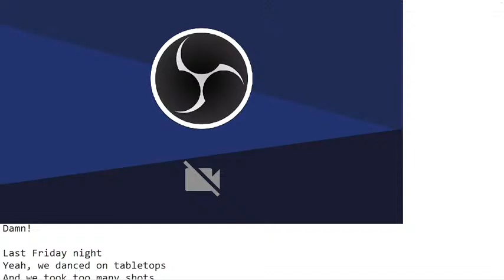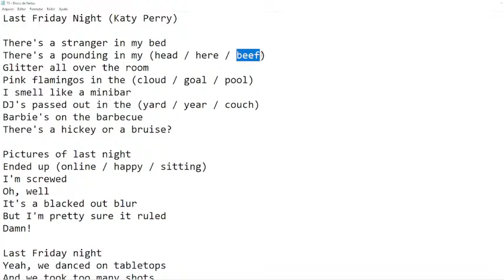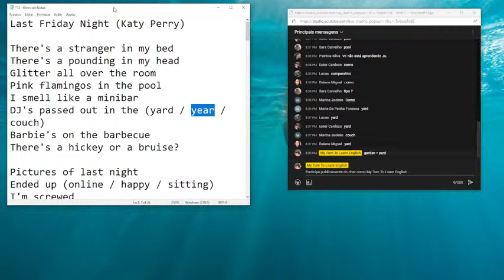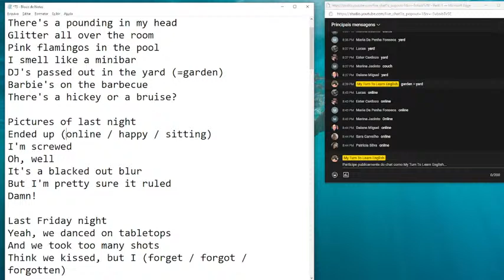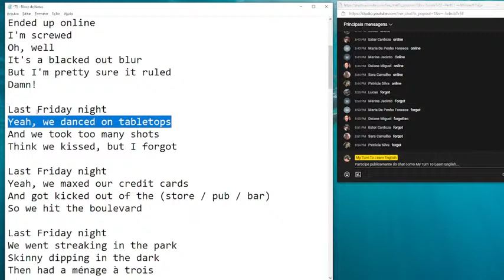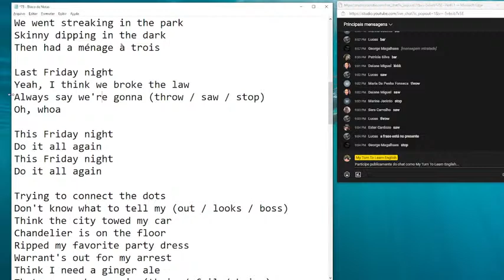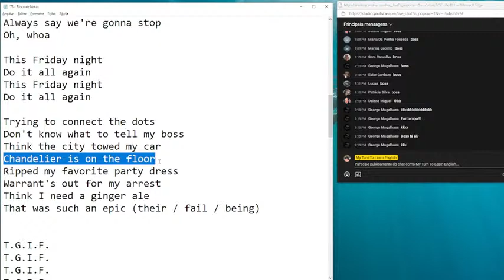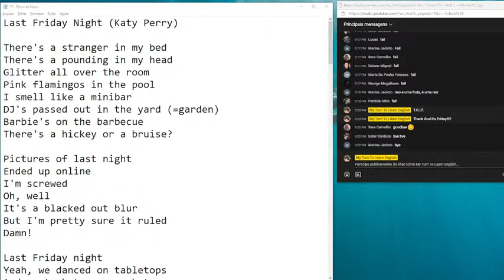Speaking Class 73 with teacher Juliana Jacinto - Quizzzzzz!!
Hi, there!
Vem treinar os sons do inglês com esse quiz musical de hoje!!
Have a good class!

Quer falar comigo? Me chama lá no Telegram

Ou send um email para

Curso em regular 2 anos? Aqui também